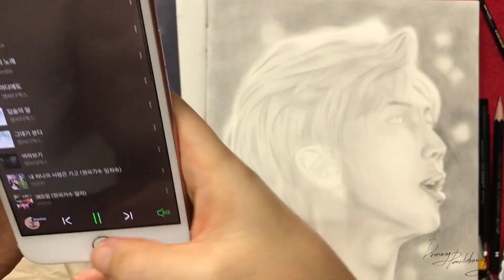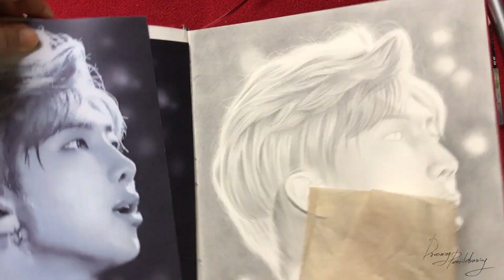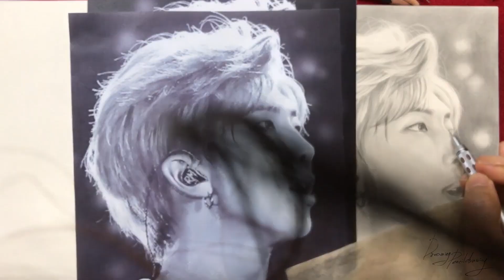2nd BTS RM fanart drawing / 방탄소년단 랩몬스터(김남준) 팬아트 그리기 / dreaming_pencildrawing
2번째 RM 팬아트 입니다.

photo by RMonipedia
사진 감사히 잘 보고 열심히 그렸습니다.
it’s an honor to be able to draw your picture.

영상 봐주신 분들 정말 감사합니다~

Paper : Hahnemuhle A4  하네뮬레 스케치북 하드커버를 사용합니다.
Mechanical pencil : 0.3mm(2B), 0.5mm(4B)
Pencil : B, 2B, 4B
eraser : monozero eraser 샤프형 지우개입니다.
                사선으로 잘라 날카롭게 만들어 사용합니다.Cut it into a diagonal cut and make it sharp.
blending : 납작붓 Flat Brush
                  화장솜 Cosmetic Cotton pad